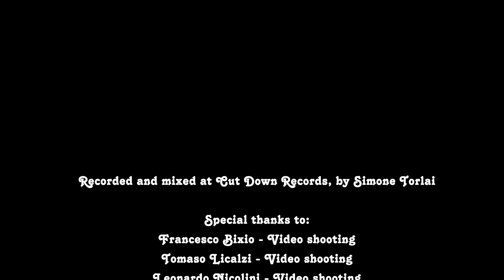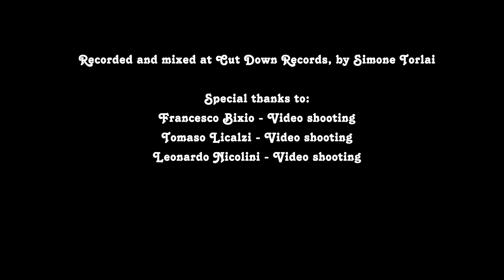Cromo Mashup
The Bustermoon feat. Cromosuoni Vocal Ensemble

Singers from Comosuoni Vocal Ensemble: Elisabetta Canu, Anna Fanchini, Chiara Andriani

Location: Cut Down Records studio
Video shooting by Tomaso Licalzi and Francesco Bixio 🎥
Video editing by The Bustermoon 📺
Audio engineering by Cut Down Records (Simone Torlai) 🔊